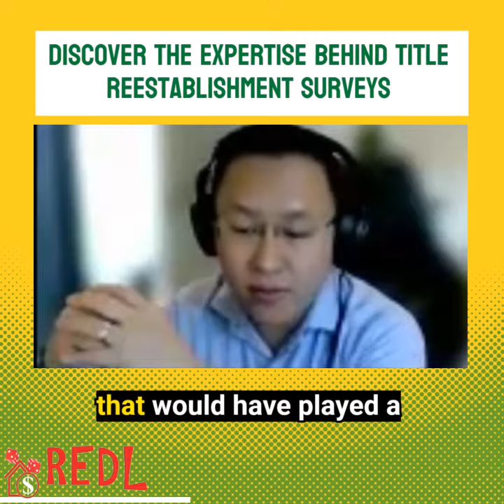Discover the Expertise Behind Title Reestablishment Surveys with Francis Goh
Uncover the intricate process of Title Reestablishment Surveys with Francis Goh, the adept Managing Director of Prime Land Consultants.

In this enlightening episode of REDL Chat Podcast, Francis shares his wealth of knowledge and expertise in the meticulous art of surveying. Delve into the complexities of reestablishing title boundaries, as Francis guides you through the essential steps involved in ensuring legal precision and accuracy.

Gain invaluable insights into the significance of cadastral surveys and the vital role they play in land development planning. Tune in to learn from Francis Goh's unparalleled expertise in the field of land surveying.

If you want to learn more about property development

If you want to connect with professionals in the real estate development industry